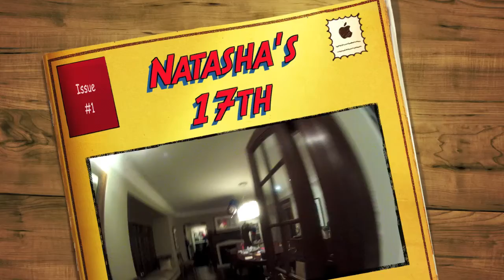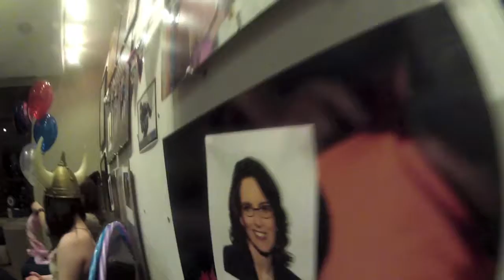Natasha's 17th birthday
Natasha with her friends on her 17th birthday